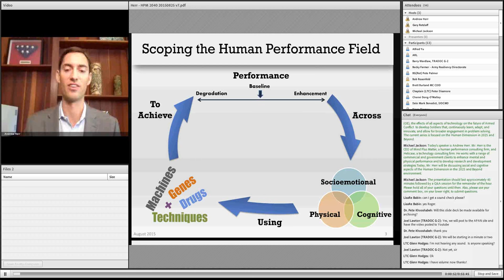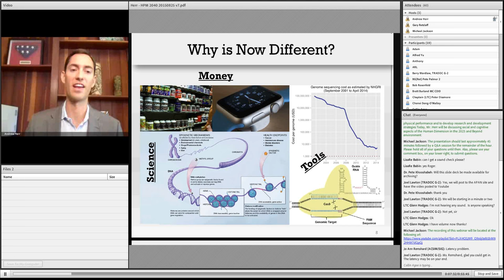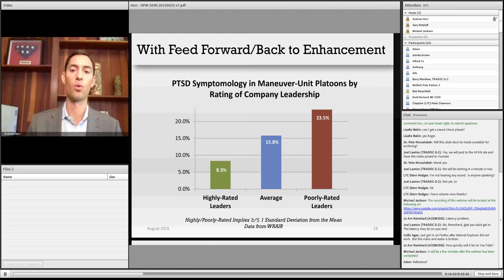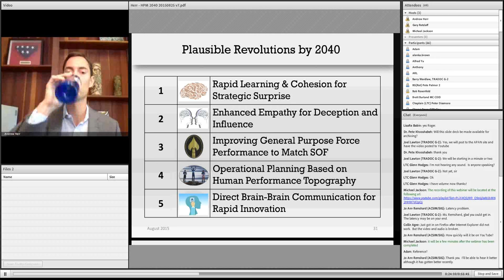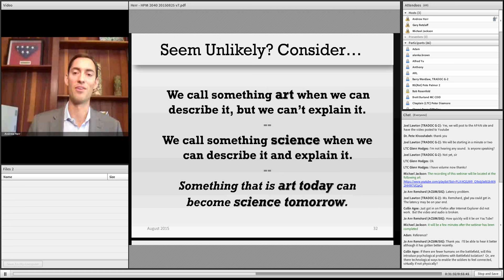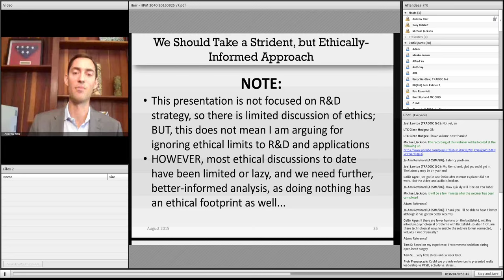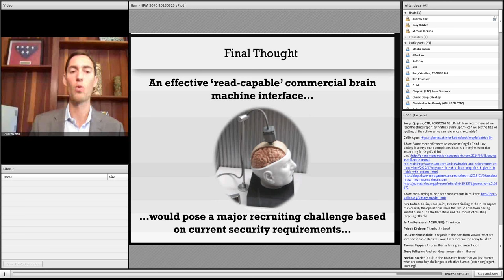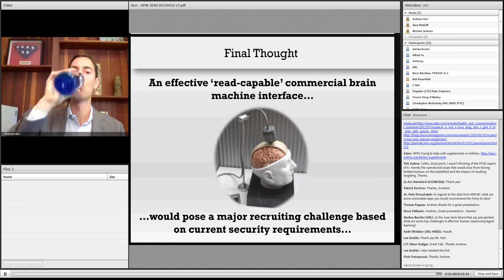The Human Dimension in 2040: Cognitive & Socio-emotional Performance & Enhancement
This video features Andrew Herr, the CEO of Mind Plus Matter, discussing social and cognitive aspects of the Human Dimension in the 205 and Beyond environment.    It is the first installment of TRADOC's Mad Scientist initiative, a series of events to help the Army think about the evolution of the Operational Environment, and the effects of technology on the future of Armed Conflict.  The goal is to develop Soldiers that continuously learn, adapt, and innovate, and allow for broader engagement in problem solving.  The current series is focused on the Human Dimension in 2025 and Beyond.

Herr works with a range of commercial and government clients to enhance mental and physical performance and to develop research and development strategies.